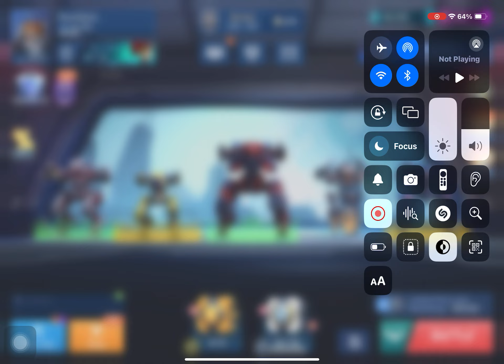Mech arena explanation for youssef￼